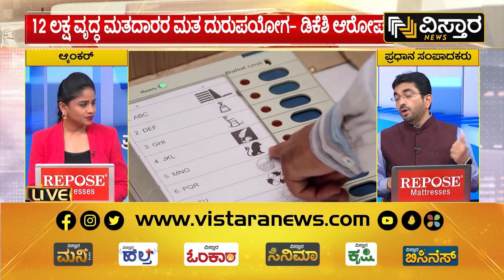ಚುನಾವಣಾ ಆಯೋಗದ ಕ್ರಮಕ್ಕೆ ‘ಕೈ’ ಕಿರಿಕ್ | Congress On EVM | Hariprakash Konemane | Vistara News